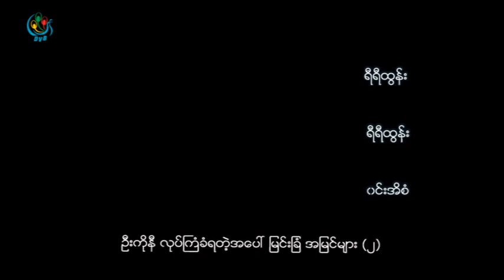DVB TV - ဦးကုိနီ လုပ္ၾကံခံရတဲ့အေပၚ ျမင္းျခံအျမင္မ်ား (၂)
ရုိက္ကူး ၊ တည္းျဖတ္ - ရီရီထြန္း